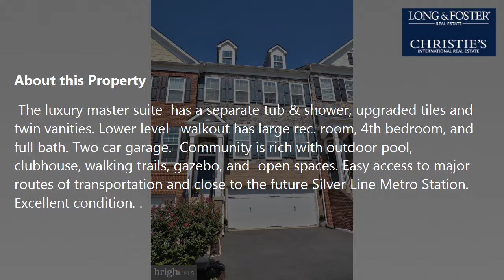Sale: 4 Beds - 3 Baths - 3156 sq ft - Ashburn - VA [$559,000] MLS #: VALO395150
-- SUMMARY:
Real estate for sale - Townhouse: 4 Beds - 3 Baths - 3156 sq ft - 42706 Keiller Ter Ashburn - VA [List Price: $559,000]
MLS #: VALO395150

-- DESCRIPTION:
Just like new.  Main floor is open for todays' life   style. This beautiful stone front townhome is located in the most convenient neighborhood, walking distance to shopping and backing  to private woodland.    large in scale: over 3,000 sq.ft. and modern in design. Main floor is appointed with a gourmet kitchen  that features 42" cabinets, granite counters,  stainless steel appliances, work island and opening to the living  and dining areas. Relax in the sunroom  year round.  Expanded custom deck offers easy space for grilling. Laundry is located on the upper level as  well as three bedrooms and two full baths. The luxury master suite  has a separate tub & shower, upgraded tiles and twin vanities. Lower level   walkout has large rec. room, 4th bedroom, and full bath. Two car garage.  Community is rich with outdoor pool, clubhouse, walking trails, gazebo, and  open spaces. Easy access to major routes of transportation and close to the future Silver Line Metro Station. Excellent condition. .